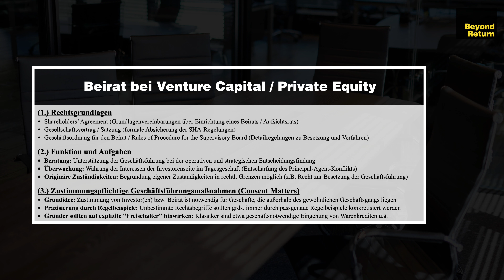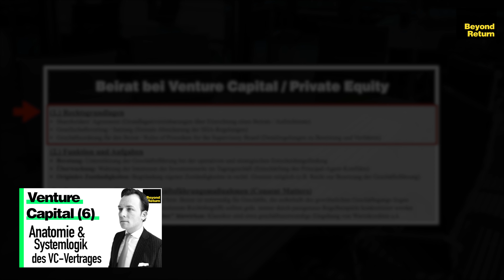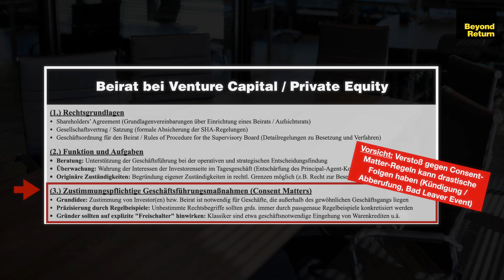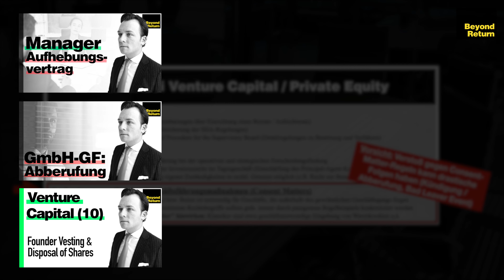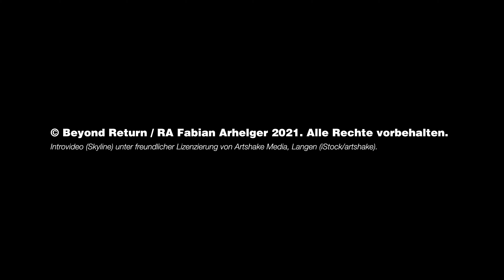Beirat, Aufsichtsrat, Consent Matters id Unternehmensfinanzierung | Venture Capital / Private Equity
Venture Capital und Private Equity Investoren plagt naturgemäß eine große Sorge: Der sog. Principal-Agent-Konflikt. Während ein eher passiv agierender Investor Geld zur Wachstumsfinanzierung bereitstellt, obliegt die Geschäftsführung i.d.R. den Gründern bzw. Altgesellschaftern oder jedenfalls in eigenem Interesse agierenden Managern. Das gilt für Frühphaseninvestments ebenso wie für Later-Stage und etwa Management Buy-out (MBO) / Management Buy-in (MBI) Transaktionen gleichermaßen.

Um diese Problematik zu entschärfen, hat die Praxis diverse vertragliche Mechanismen entwickelt, zu denen beispielsweise die bereits in früheren Ausgaben thematisierten Instrumente Vesting / Good Leaver / Bad Leaver und Founder Lock-up, Wettbewerbsverbot (Non-Compete) und Abwerbeverbot (Non-Soliciation) gehören.

Daneben existiert jedoch noch ein weiteres Tool im Werkzeugkasten jedes Venture Capital bzw. Private Equity Investors: Die Vereinbarung von Zustimmungsvorbehalten (Consent Matters) beziehungsweise die Einrichtung eines Beirats (Aufsichtsrats) zur Überwachung und ggf. aktiven Steuerung der Geschäftsführung. Verortet werden solche Zustimmungs- bzw. Vetorechte üblicherweise in einer Gesellschaftervereinbarung (Shareholders' Agreement) sowie dem GmbH-Gesellschaftsvertrag (Satzung / Articles of Association) des finanzierten Unternehmens und einer Geschäftsordnung für die Geschäftsführung (GOGF) bzw. Geschäftsordnung für den Beirat (GOB), engl. Rules of Procedure.

In dieser Ausgabe von Beyond Return erläutert Rechtsanwalt Fabian Arhelger die wichtigsten rechtlichen und wirtschaftlichen Rahmenbedingungen von Zustimmungserfordernissen sowie der Einrichtung eines Beirats / Aufsichtsrats bei Equity-Finanzierungsrunden und stellt die wichtigsten Verknüpfungen zu weiteren Instrumenten wie etwa Lock-up und Vesting her.

Quellen:
Schreiben des Bundesministeriums der Finanzen (BMF) vom 16. Dezember 2003, Az. IV A 6 - S 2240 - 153/03 ("Private Equity Erlass") bzgl. Einkommensteuerliche Behandlung von Venture Capital und Private Equity Fonds; Abgrenzung der privaten Vermögensverwaltung vom Gewerbebetrieb (Quelle nwb Datenbank / NWB Verlag, Herne)

Vermögen Schützen als Unternehmer, Manager & Investor:
Informationen zum Online Seminar "Vermögen Schützen" von und mit Rechtsanwalt Fabian Arhelger finden Sie

Fabian Arhelger ist auf Unternehmens-, Finanzierungs- und Vermögensrecht spezialisierter Rechtsanwalt in Frankfurt am Main.

Rechtsanwalt Fabian Arhelger
c/o Acorfin | Kanzlei für Unternehmen, Finanzierung & Vermögen